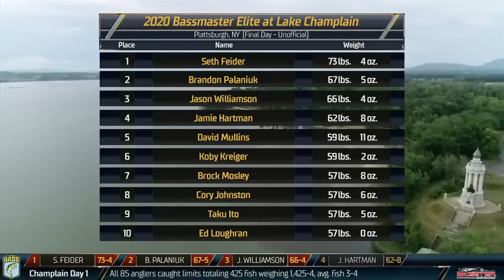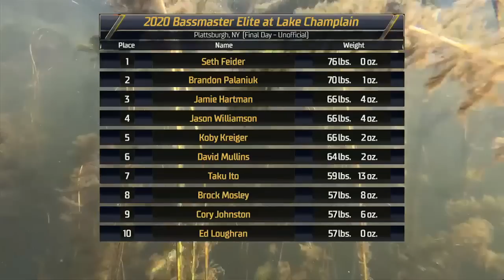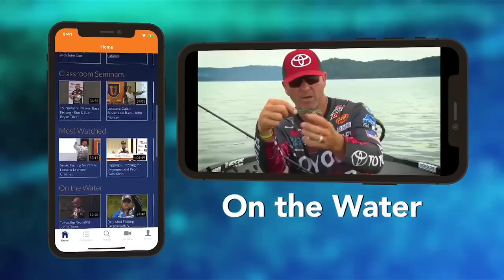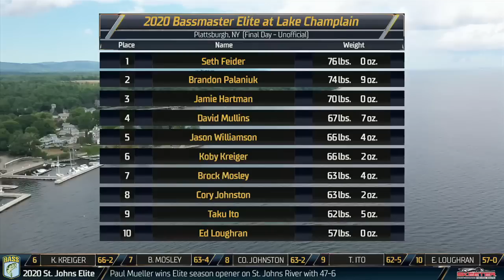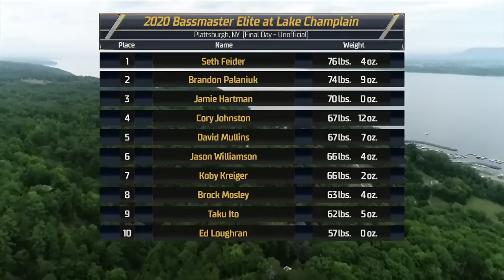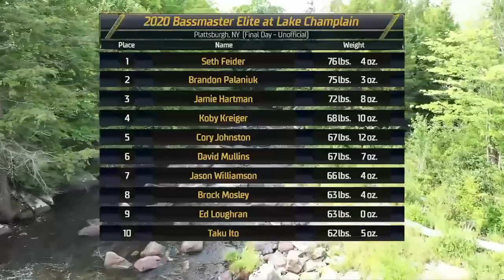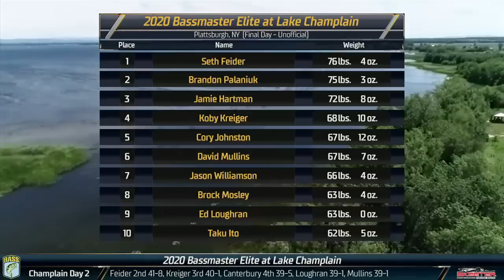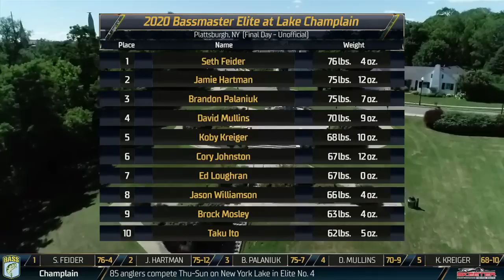2020 Bassmaster LIVE at Lake Champlain Day 4 Part 1 - Sunday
The final day of the Bassmaster Elite Series at Lake Champlain. 8/2/20.